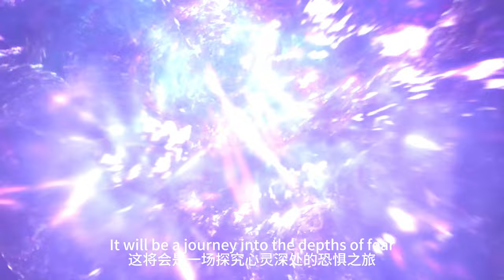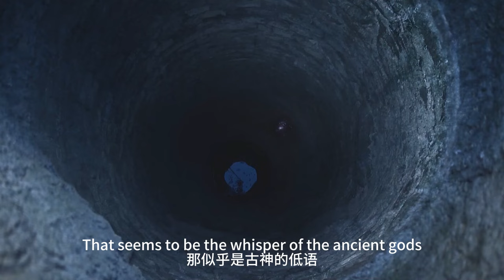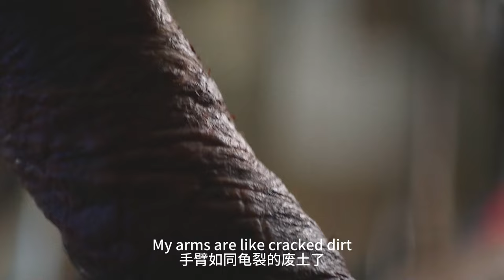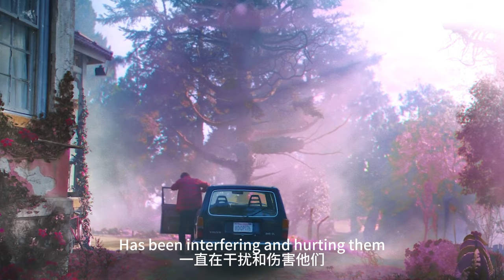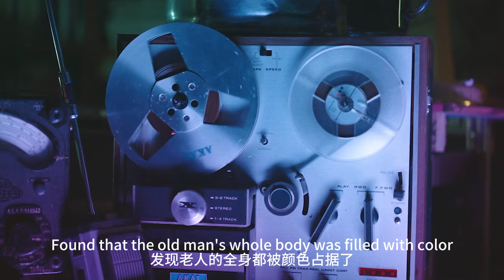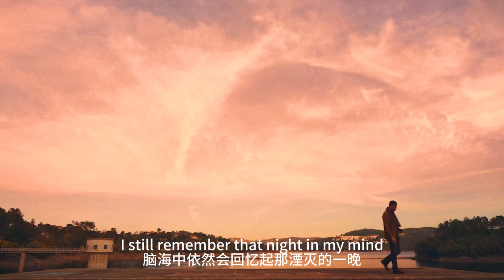【科幻戰艦】克系B級片，不可名狀的色彩襲擊一家人，萬物融合！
簡介：一顆流光溢彩的太空隕石徑直墜入新英格蘭偏遠莊園後，邪惡勢力開始暗暗滲透靜居於此的加德納一家。不知不覺中，時間開始膨脹，自然逐漸呈現超凡脫俗的異世色調，而所有鮮亮美麗之物則受其影響紛紛異變腐敗。
　　本片由南非影人理查德·斯坦利執導，與斯嘉麗·阿馬里斯合作改編自H·P·洛夫克拉夫特1927年同名短篇小說《異星之彩/流星溢彩（The Colour Out of Space）》，並由奧斯卡影帝尼古拉斯·凱奇領銜主演。